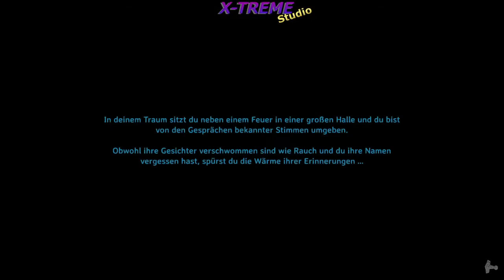Valheim ✰ 084 ✰ Wir bekommen eine neue Beleuchtung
✰ Valheim (2021)  ✰

• Folge 084 •

Wir bekommen eine neue Beleuchtung

✰ Valheim (2021) ✰

✰ Wichtiger Hinweis ✰

Genre: Rollenspiel, Kampfspiel, Adventure, Actionspiel, Indie Game, Early Access

Entwickler: Iron Gate AB
Herausgeber: Iron Gate AB, Coffee Stain Studios, Coffee Stain Publishing
Plattform: Linux, Microsoft Windows, Mac OS